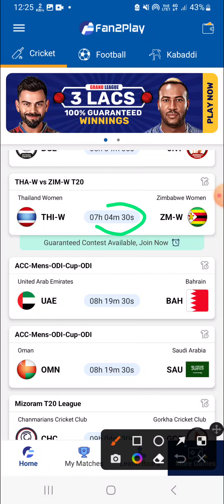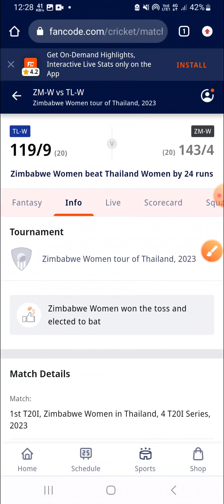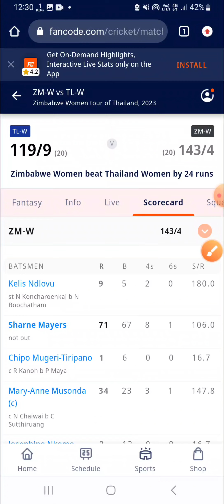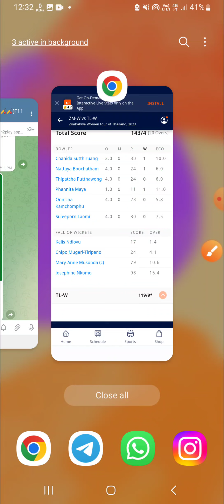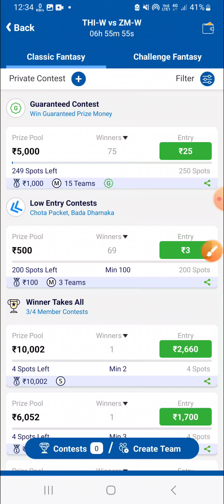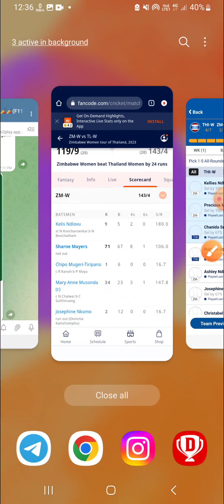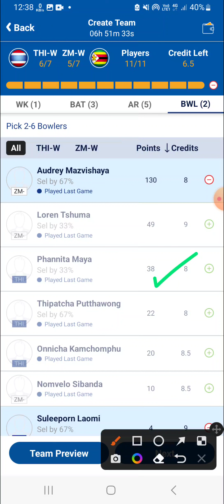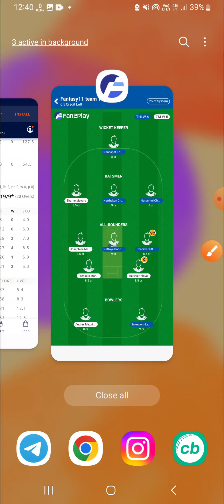TL-W vs ZM-W Dream11 Team|| tlw vs zmw dream11 prediction, stats, info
Thailand Women vs Zimbabwe Women prediction|| tl-w vs zm-w 2nd T20 match

tl-w vs zm-w dream11
tlw vs zmw dream11 prediction
tlw vs zmw today final acc womens T20
tlw vs zmw last match scorecard
tl-w vs zm-w dream11 team
tl-w vs zm-w dream11 prediction
tl-w vs zm-w weather
tl w vs zm w 2nd T20 World cup today match
tl-w vs zm-w batting order
women T20 icc women's t20 world cup match dream11 prediction
tl-w vs zm-w live dream11 prediction
tl-w vs zm-w lineups
tl-w vs zm w last match scorecard
tl-w vs zm-w today match analysis
Thailand women vs zm women dream11 prediction
Thailand women vs zm women
Thailand women vs Zimbabwe women Live Streaming